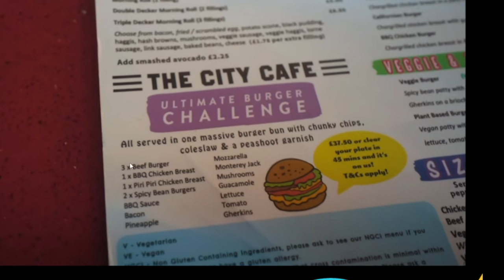SOUTH AFRICANS REACT TO SCOTLANDS BIGGEST BURGER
Join us as we witness the epic battle of man vs. food, as Beard Meats Food takes on Scotland's biggest burger challenge! In this video, we react to the jaw-dropping attempt by the legendary competitive eater to conquer this massive culinary challenge. From the first bite to the final moments, we'll be on the edge of our seats as we watch the drama unfold. Will he finish the colossal burger, or will the burger emerge victorious? Tune in to find out and join us for some entertaining reactions along the way! 🍔🎥